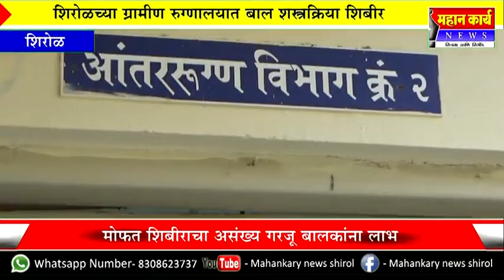शिरोळच्या ग्रामीण रुग्णालयात बाल शस्त्रक्रिया शिबीर : मोफत शिबीराचा असंख्य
शिरोळच्या ग्रामीण रुग्णालयात बाल शस्त्रक्रिया शिबीर : मोफत शिबीराचा असंख्य गरजू बालकांना लाभ